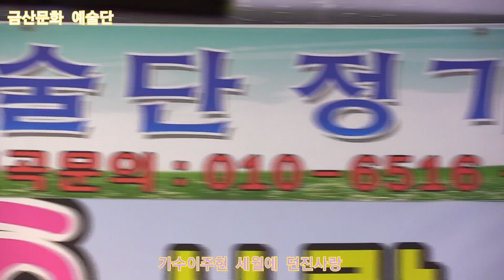가수이주현 세월에 던진사랑 원곡박우철 제329회 한국가수협회 금산문화 예술단 정기공연 스타효사랑 특설무대